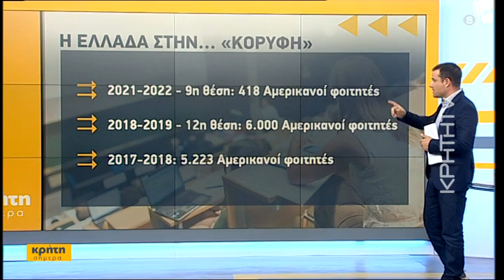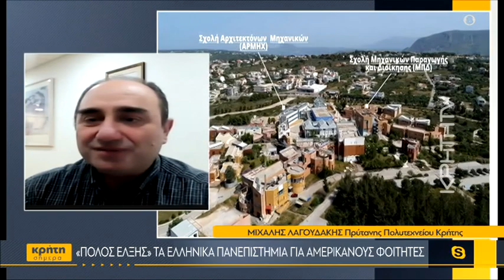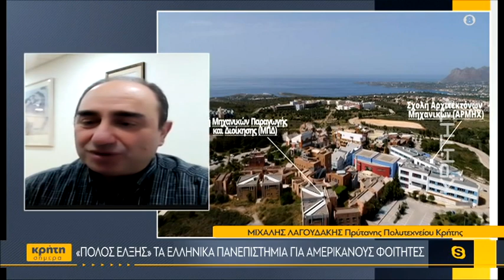«Πόλος έλξης» τα ελληνικά πανεπιστήμια για Αμερικανούς φοιτητές